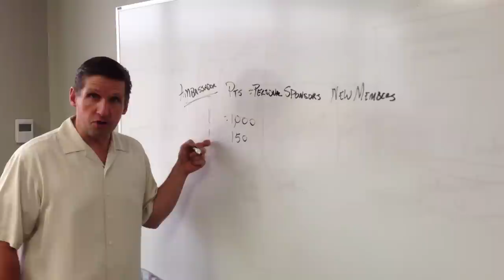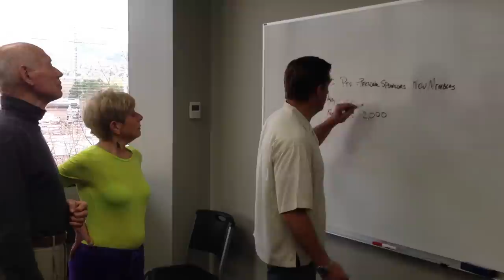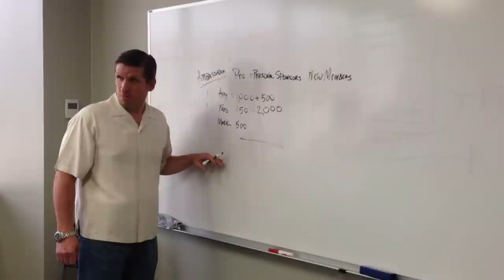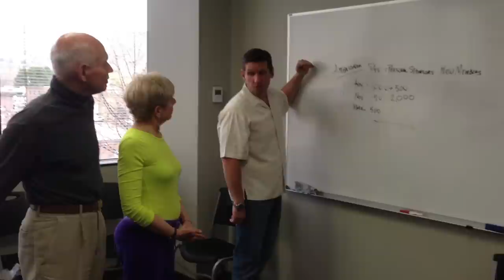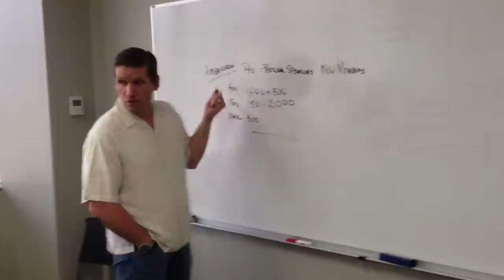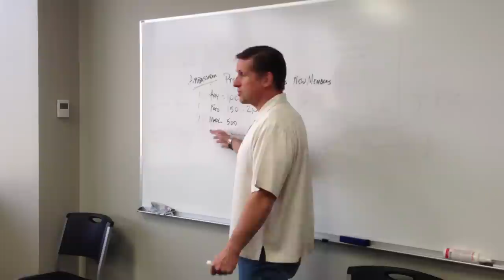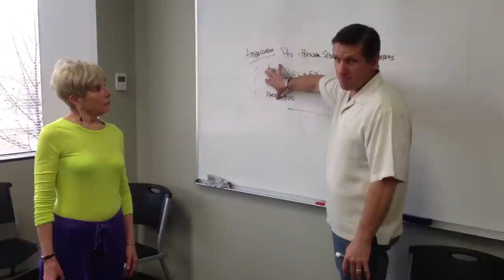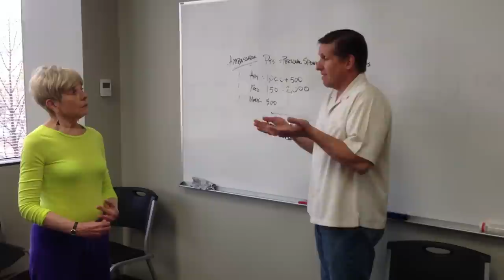Mark Wilson Explain the ARIIX Awards to Heshie Segal & Werner Berger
Heshie Segal and Lynn Allen-Johnson are the top two sponsors in ARIIX for 2012. Mark Wilson is explain the ARIIX Awards here in the ARIIX training center.